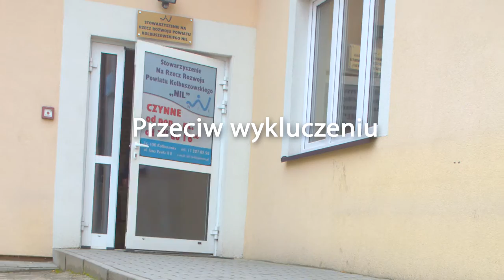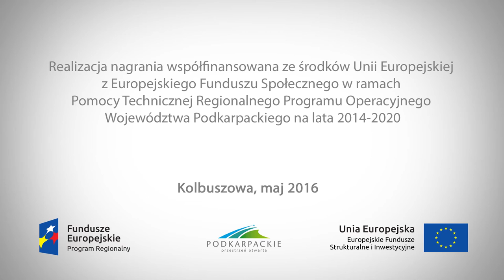Przeciw wykluczeniu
Stowarzyszenie na rzecz Rozwoju Powiatu Kolbuszowskiego NIL otacza opieką osoby, które bez dodatkowego wsparcia mają niewielkie szanse na zatrudnienie. Aby im pomóc utworzyło Klub Integracji Społecznej (KIS) i Centrum Integracji Społecznej (CIS) oraz pomaga w prowadzeniu dwóch spółdzielni socjalnych.